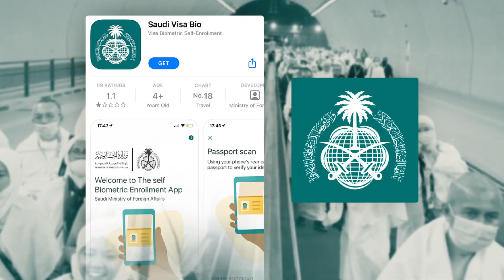Hajj 2024 Fingerprint in Offices 🏢 | Fingerprint Office Address | Hajj 2024 News Update Today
Assalam-u-Alaikum!

Hajj 2024

حج 2024

hajj

haj 2024

2024 hajj news today hajj 2024 news update today Pakistan

hajj price

40 days hajj

20 days hajj

hajj flights

hajj date

hajj application

hajj 2024

hajj

expenses

breaking news

latest news

chotaimrankhanlegendpakistan